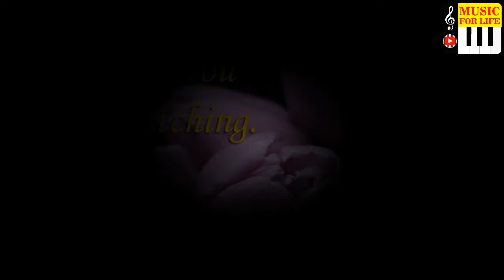Black Soldier Fly - (කුඩා දරුවන්ට පෙන්වන්න) - No Copyrights for Music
Video content is free for personal use only.